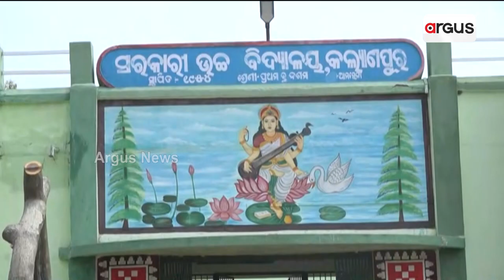ଶିକ୍ଷା ବିଭାଗନେ ମହାଦୁର୍ନୀତି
ମିଶିକିନା ଖାଇଦେଲେ କୋଟି କୋଟି ଟଁକା
କମ୍ଦା ମକିଆ ସାମାନ୍ ଯୁଗେଇକିନା ଟଁକା ଲୁଟ୍ଅଭିଯୋଗ୍
ନୂଆପଡ଼ା ଜିଲ୍ଲାର୍ ଭିନ୍ ଭିନ୍ ସ୍କୁଲ ମାନକେ ଛୁଆ ମାନକର୍ ଲାଗିର ଦରକାରୀ ସାମାନ୍ ସବ୍ ଯୁଗେଇ ଦେଉଛନ୍ ସରକାର୍ । ହେଲେ କମ୍ ଦାମ୍ ର ସାମାନ୍ ଦେଇକିନା ଟଁକା ଲୁଟୁଥିବାର୍ ଅଭିଯୋଗ ହେଉଛେ । ଆର୍ ଇ ଅଭିଯୋଗ ଆନିଛନ୍ ବିଦ୍ୟାଳୟ ପରିଚାଳନା କମିଟି ଅଧ୍ୟକ୍ଷ ଆର୍ ଜିଲ୍ଲା ପରିଷଦ ସଦସ୍ୟ ।